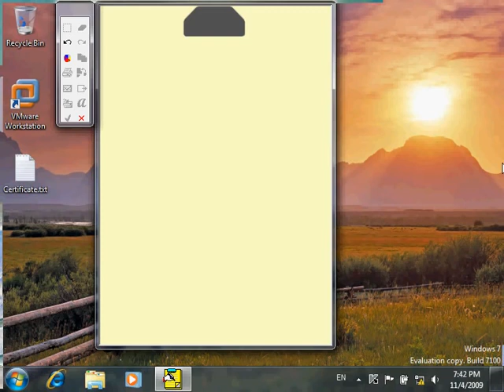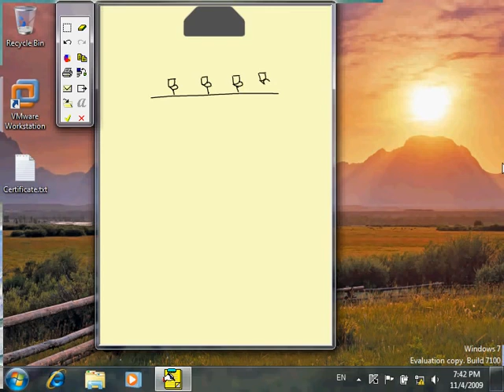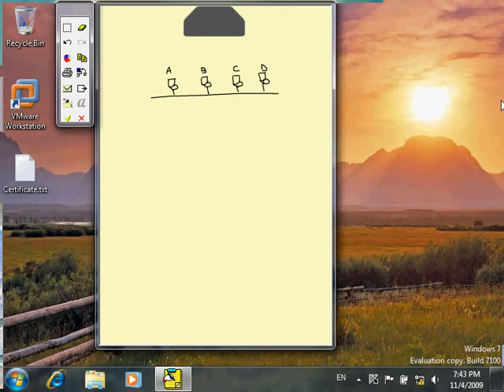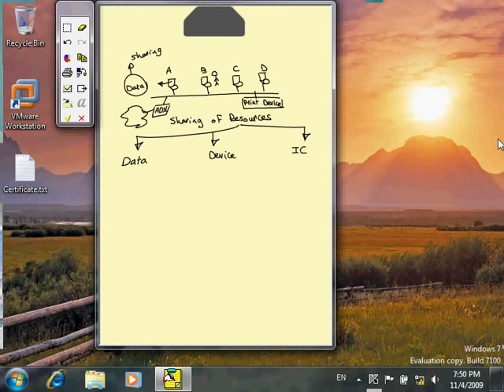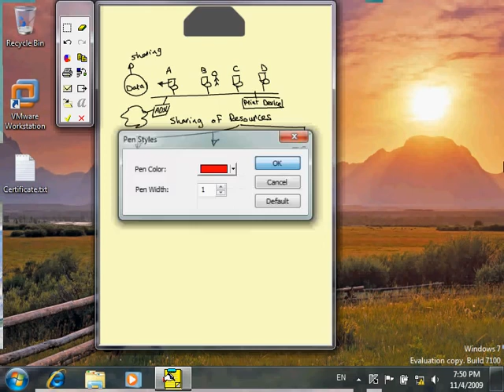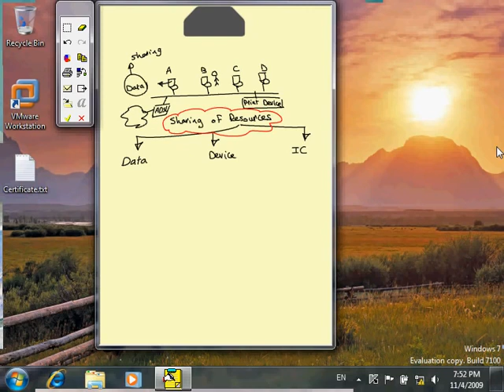يعنى ايه شبكة ؟ وايه أهمية الشبكة | المهندس أحمد سرحان